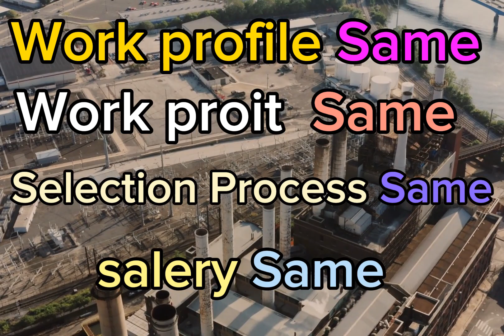PSU me job kaise milti hai | ITI के बाद PSU जॉब | public Sector Undertaking | PSU me जॉब का फायदा..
अगर आप इसी प्रकार की जानकारी परक वीडियो लगातार देखना चाहते हैं तो कृपया हमारे iti चैनल Guideline_hub को सब्सक्राइब कीजिये और घंटे🔔वाली बटन जरूर दबाये जिससे आप तक ऐसे ही वीडियो आराम से पहुचते रहे .
आप हमसे सम्पर्क कर सकते है
गाइडलाइन हब में मिलेगी आपको करियर से सम्बंधित जानकारी के साथ साथ विभिन्न प्रकार की तैयारी के लिये प्रश्नोत्तरी🤔🤔
बेस्ट ITI book
Comftable Sudy chair for students
Table light for study
Students tea Mug for study
परीक्षा में सफलता के लिए Motivatioan बुक
Guideline hub के व्हाट्सएप ग्रुप से जुड़ने के लिए लिंक पर क्लिक करके जुड़े:-
गाइडलाइन हब कर टेलीग्राम चैनल से जुड़ने कर लिए लिंक पर क्लिक करे
फेसबुक से संपर्क करने के लिए लिंक पर टिक करे-
संबंधित फेसबुक ग्रुप जॉइन करने के लिए लिंक पर क्लिक करके ग्रुप से जुड़े
शेयरचैट पर जुड़ने के लिए लिंक पर क्लिक कर के जुड़े
ट्विटर पर सम्पर्क करने के लिए मुझसे जुड़े:-